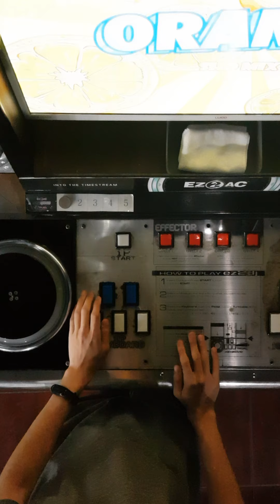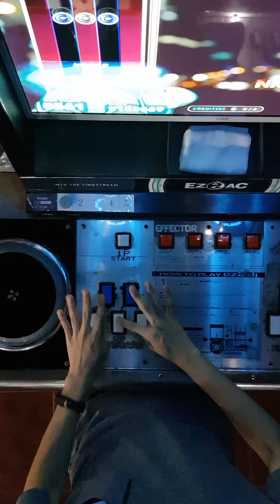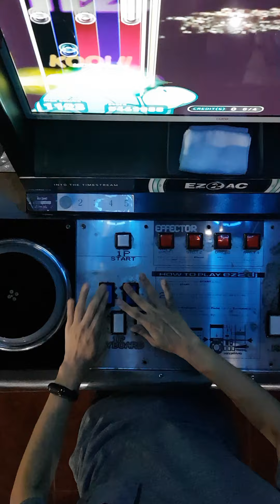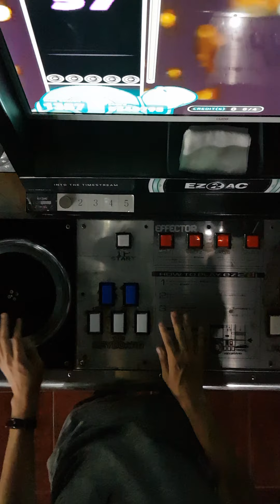5K ONLY Orange SHD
Location : 씽씽게임랜드 (TT 1.83)
Option : Random

뭐야 내 하이파이브 돌려줘요